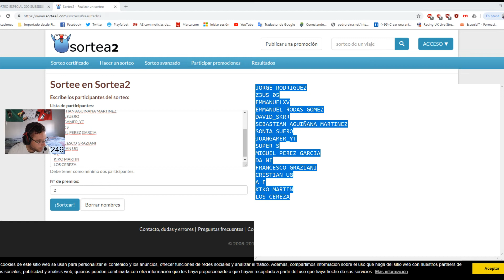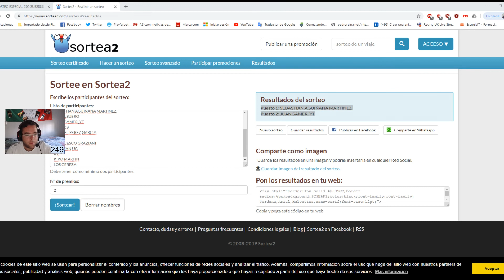GANADORES SORTEO ESPECIAL 200 SUBS!!!!!!!!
ID PSN: AlexRopi_YT